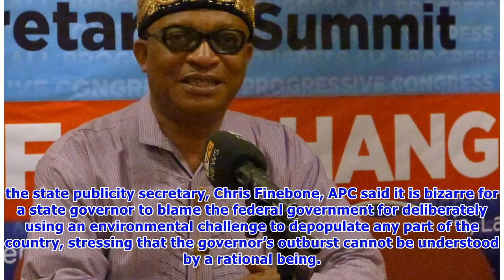APC reveals kind of politics Wike believes in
The opposition All Progressives Congress, APC, in Rivers state has stated that Governor Nyesom Wike believes in the extreme form of politics which is rooted in pure lies, dishonesty and is totally lacking in morality. The party spoke in response to Wike’s recent claim that the APC-led federal government deliberately plans to eliminate a greater percentage of the state’s population by its failure to act on environmental situation that has caused terrible situation in the state.  Reacting in a sta...